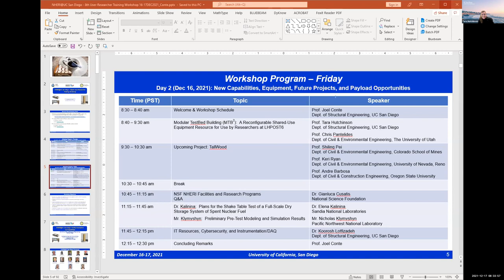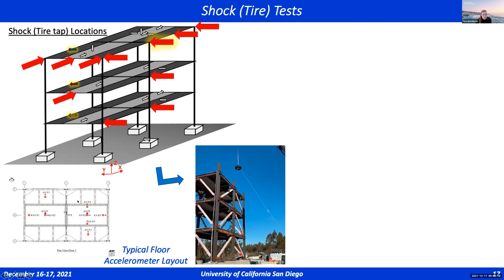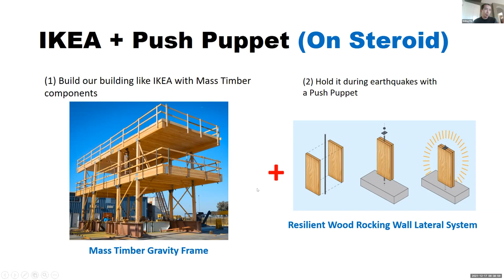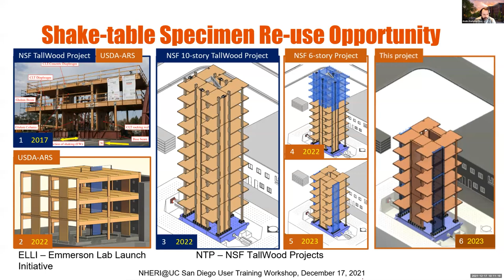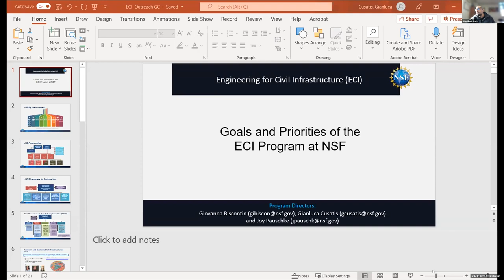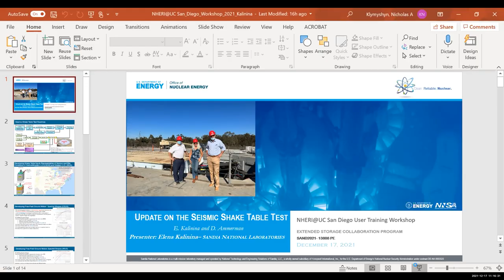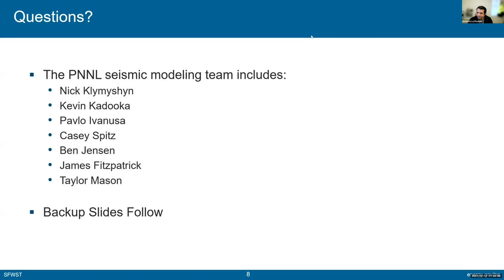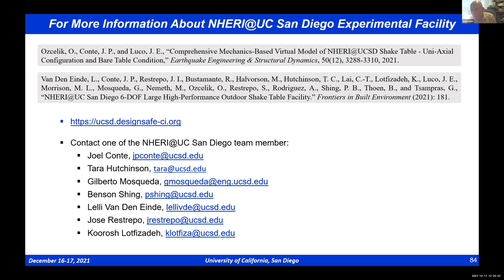NHERI@UC San Diego User Training Workshop 2021 December 16-17, 2021 - Day 2